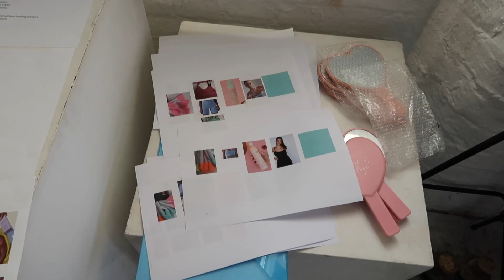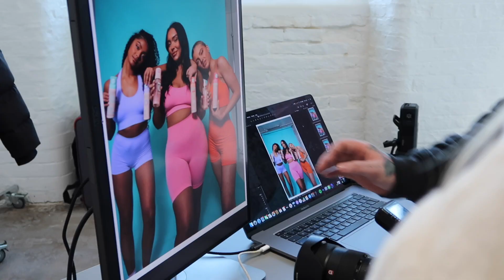day in my life | shoot day, model agency party + friends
Ello!

Did this take me forever to edit? yes.  Is it now a little irrelevant? also yes but it was such a fun day I didn't want to waste it so you're getting it anyway!

more consistency in 2023

Love,
Annie xxx

ANNIE20 for money off with West Barn Co. (soap brows company!)